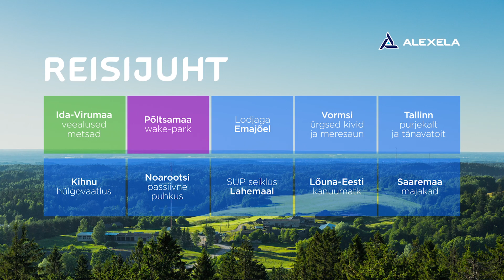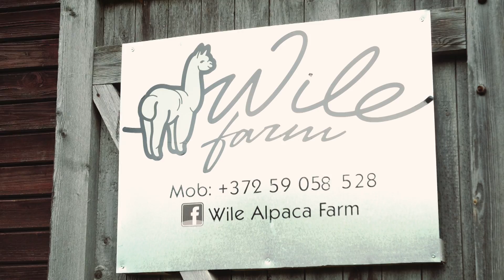Autominutid Avasta Eestimaad: Wpark Põltsamaal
"Parim meelelahutus vees. Sel suvel. Järgmisel suvel. Ülejärgmisel suvel." Eero Reinu
Alexela Autominutid jõudsid WParki. Vaata videost, mida põnevat nad meie juures nägid ja tegid!

TV3 Eesti / TV3 Estonia
Visit Põltsamaa